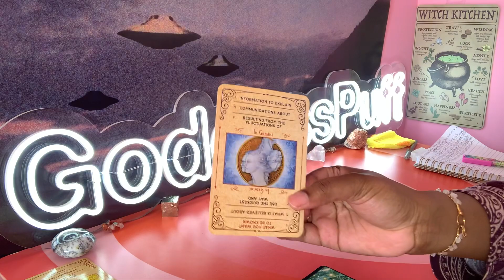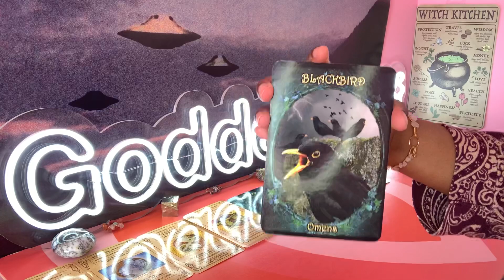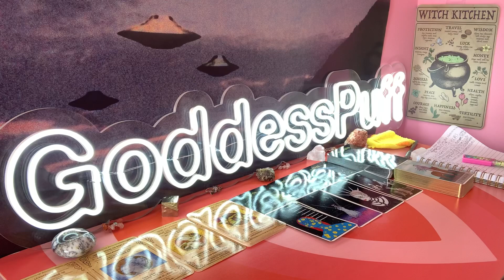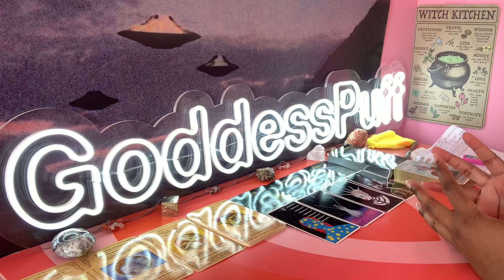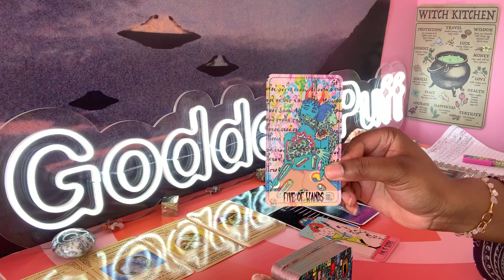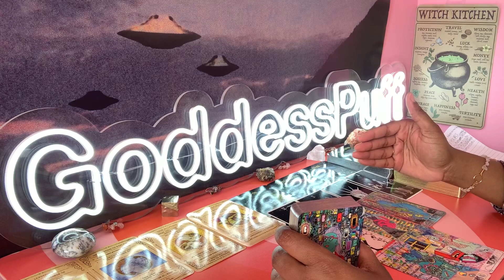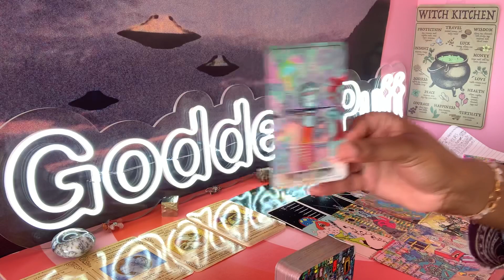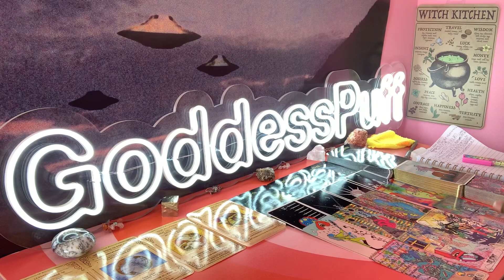LIBRA 🐆 NEXT 48 HOURS - JUSTICE SERVED ON ABUSIVE PERSON 🐆 FEB 12-13 2022 PSYCHIC TAROT READING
Libra this is your Next 48 Hours psychic tarot reading for February 2022! Watch your Sun, Moon, rising, Venus and North Node signs for more clarity.

3. OPTIONAL: You are welcome to send a BRIEF message regarding information that you would like me to focus your reading on.